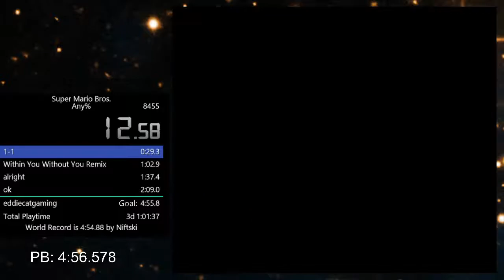Super Mario Bros. Any% in 4:55.846 [PB]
firstly, hilarious popoff cause my mic was on the table cutting out while i was screaming out of my lungs :joy:, also here is the session and setup video:
NOW, here is my speech. On april 14th of last year, I got my first ever 4:55 3/8, it was impressive at the time for me and the idea of getting a 455 sparked in me. However, interest would soon die till i got my first 4/8 a while later, showing that I theoretically could get 455. This is when my high goal for it began. However, this would not come without a lot to go through. I found my 4/8 consistency to be 1/1000 and I lost hope. Here and there throughout the rest of 2021 I would try to get 455, gaining around 3k attempts and little progress; it was hard to see it. Then, one day in very early February of this year, I said to myself: Im getting 455, and this time im not quiting. I had doubt about this claim, but I was extremely motivated and so I began. The first two weeks, around 3 or more hours a day straight btw with no days off, I made some progress but it was not enough. It was painful, a 4/8 was extremely rare, attempts were growing more than gas prices. Around half way through february, eddiecatgaming gave me knowledge on how to practice efficiently, and with time, dedication, i would soon get better. Commited more than ever before and slowly progressing, the biggest breakthrough was getting a 5/8 for the first time and it getting to 8-3 pole aswell! This was 3 weeks from this date, so obviously, it would take a long time to take this down. More and more, I threw myself at a bland wall in pain and extreme doubt, but there was always some hope. I got my second 6/8 to pole 10 days from now, then my 3rd 4 days from now, then my 4th to pole yesterday. With all the time and effort, and over a month of dedication and time, I knew we were at 455 level now and that it could happen anytime soon. And that brings us to today, my 5th run to 8-3, and first to 8-4, I achieved a 455, a once long wished for, earned, legendary, and a time i considered for me to do impossible, happened. I really hope Im just another example that with hard work and effort, anything you want is possible. This is the end for my any% journey, at least for now. It took me around 1.5 years of playing this game to get this, and 8 days from 2 years of speedrunning as a whole. It has been an amazing journey, and Id love to shoutout to everyone in the community. But most especially to eddiecatgaming and simplistic memes. These two people are my long time friends, and I could not live without them, and I appreciate you two, and everyone, for making this possible on behalf of my grind. If you read this all, thanks for doing so, and yeah, hey man